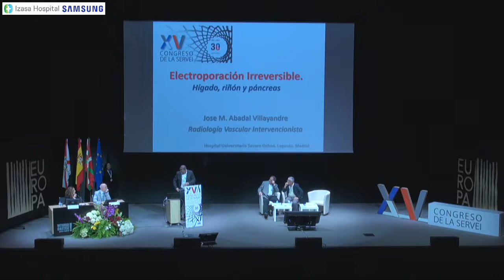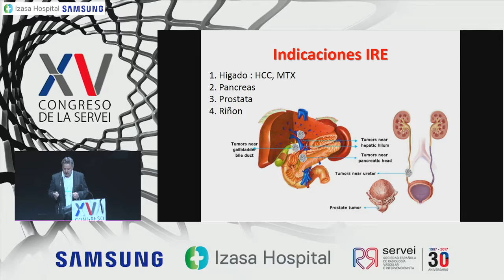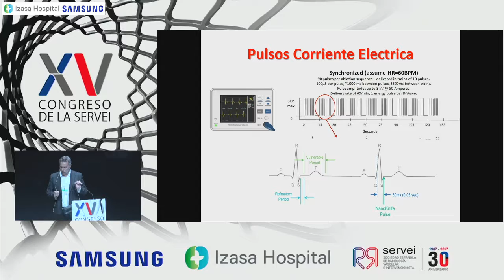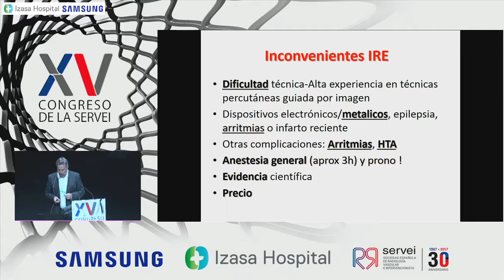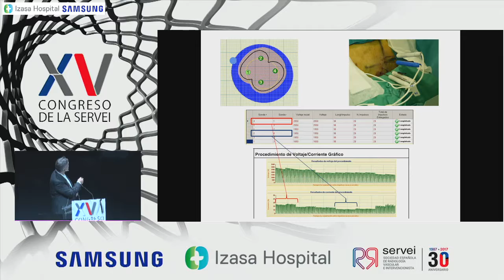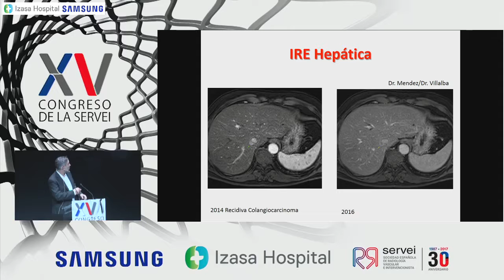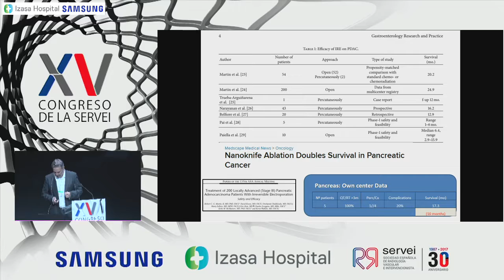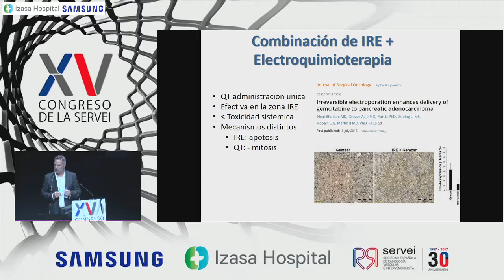Dr. José María Abadal Villayandre Hospital Universitario Severo Ochoa (Madrid)